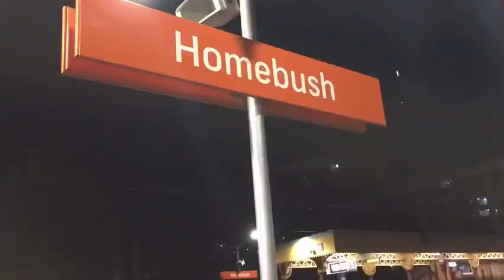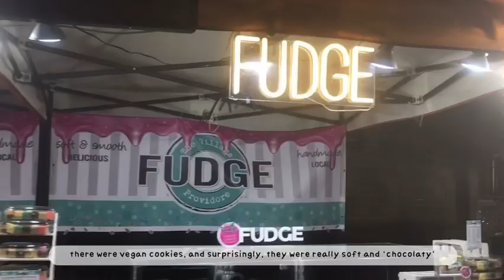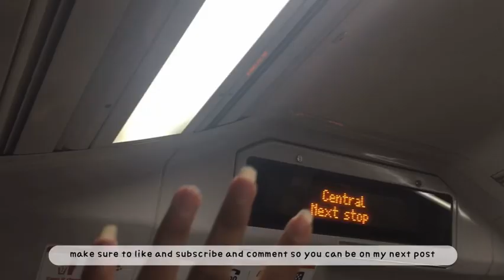Travel with me | Sydney || Australia | 1.1K celebration | Vivid show || requested/watch till end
And Tysm so much again for 1.11k subs, because it means a lot to me!

If you want to come in my posts, then make sure to comment!